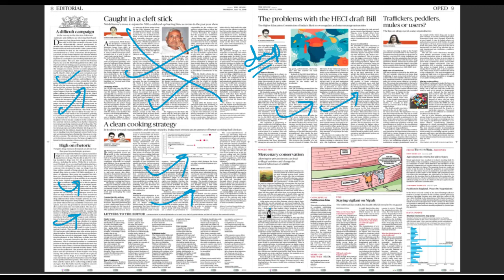12 July 2018, The Hindu Editorial Discussion